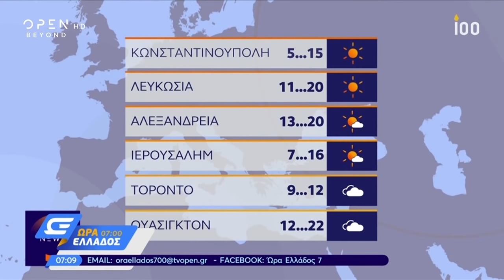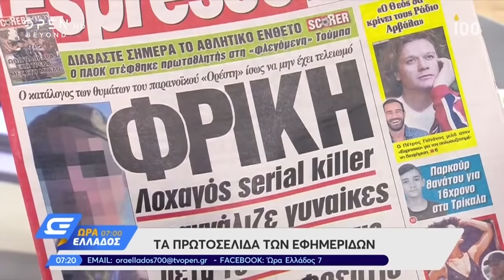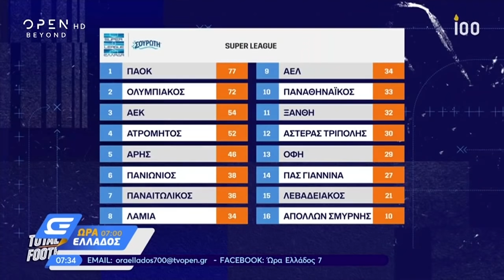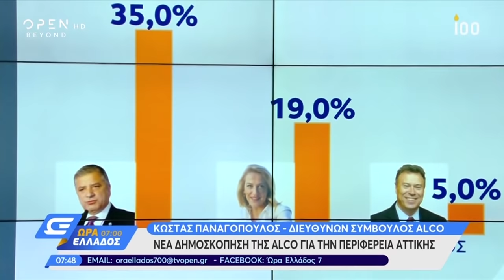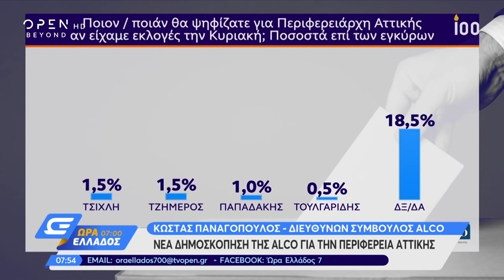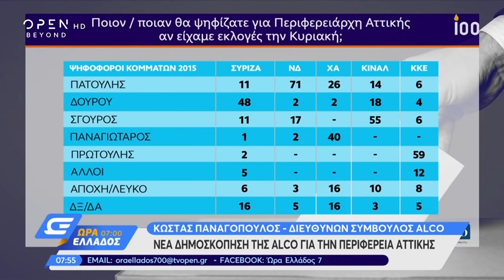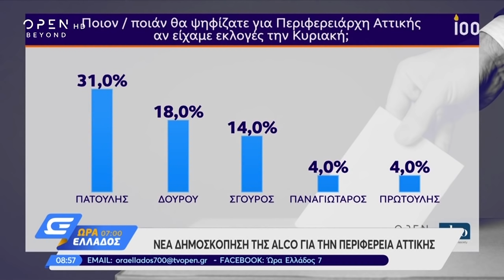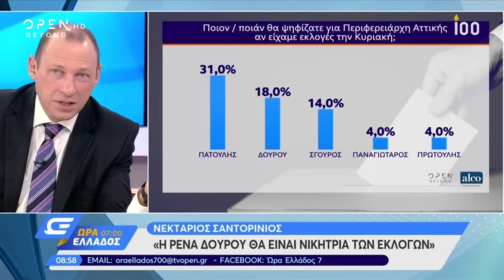Ώρα Ελλάδος 07:00 22/4/2019 | OPEN TV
Ο παλμός της επικαιρότητας με ειδήσεις και ρεπορτάζ, την ώρα που συμβαίνουν τα γεγονότα, καθημερινά δίπλα στον πολίτη. Καλεσμένοι από το χώρο της πολιτικής με σκοπό τον ανοιχτό διάλογο.